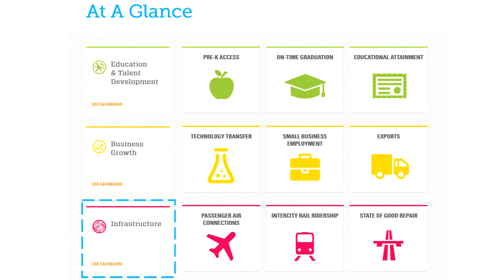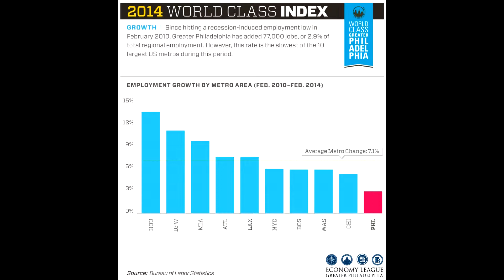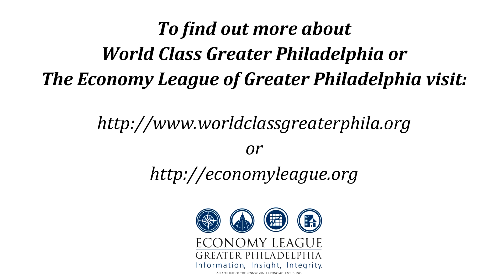The Economy League of Greater Philadelphia - World Class Index